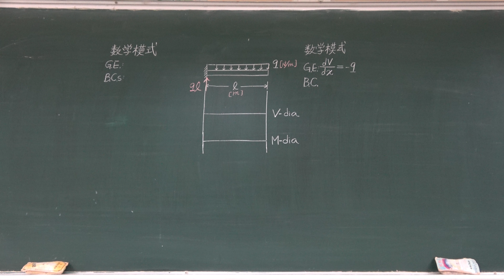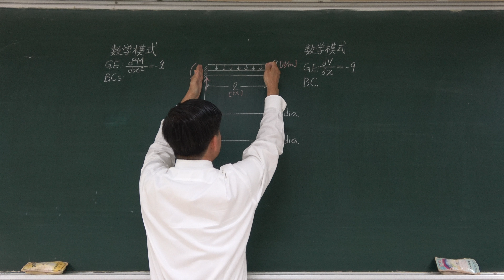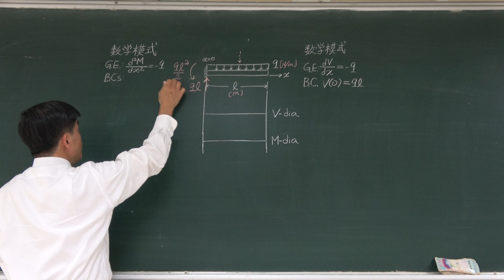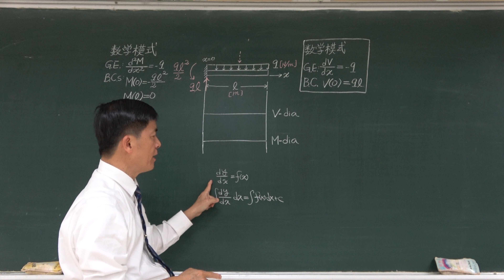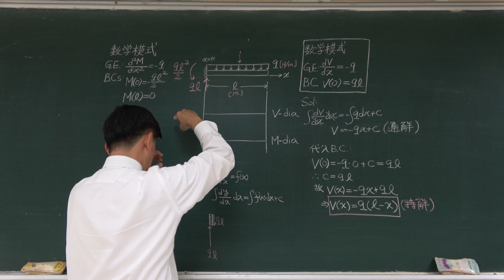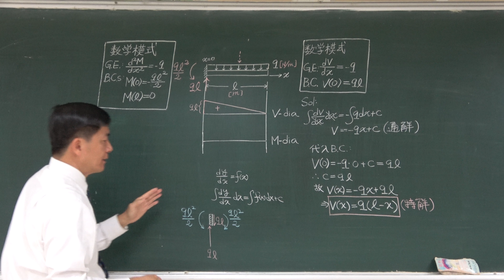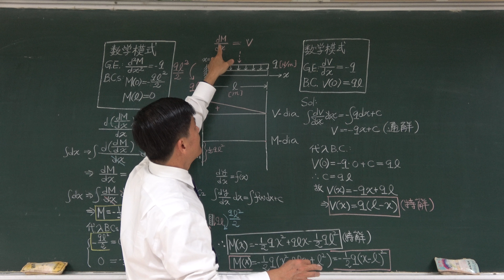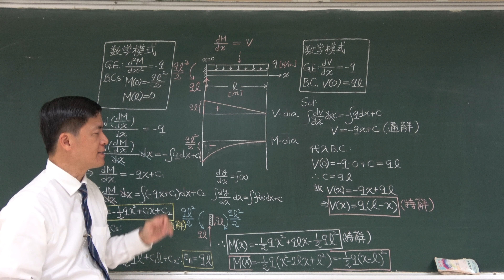A05【2019教育部教學實踐研究計畫】(4K) 工程數學在結構學的應用(五)--均佈荷重 q 作用於懸臂梁時之剪力圖和彎矩圖的解析 🔴提要008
本單元基於工程數學所建立的均佈荷重 q 作用於懸臂梁時之數學模式，擬以一階線性微分方程式的直接積分法，解析出問題之剪力圖和彎矩圖。